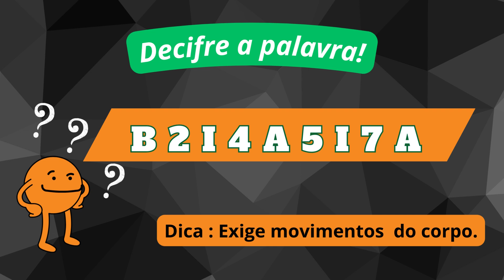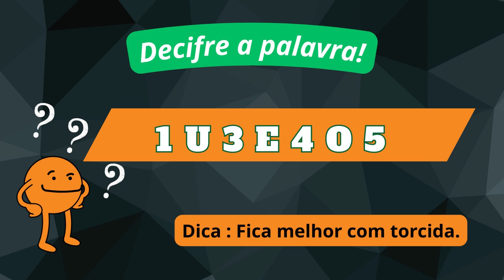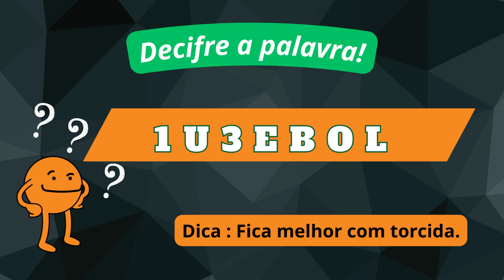Me ajude a decifrar essas palavras e mostre que seu raciocínio esta afiado.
Nesse vídeo você ira testar suas habilidades percepção
mostre que seu raciocínio esta afiado.